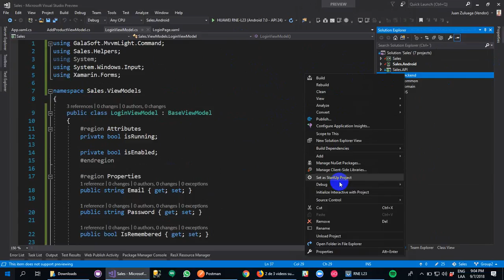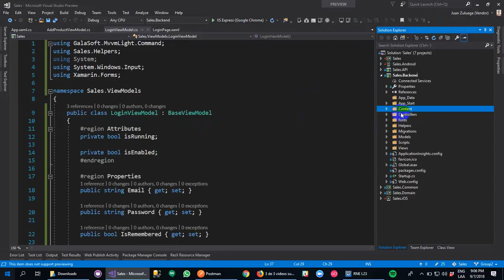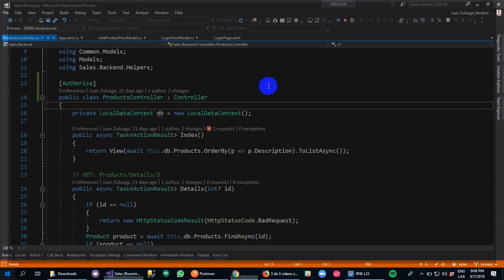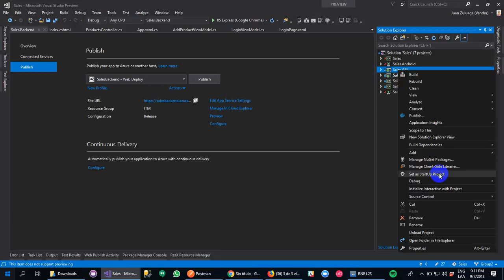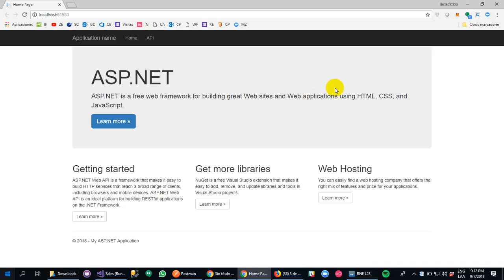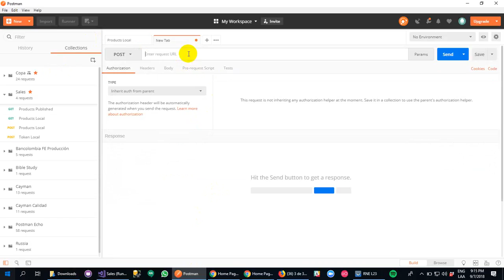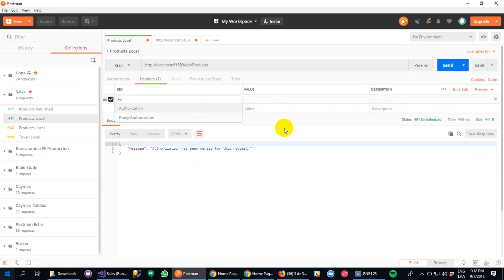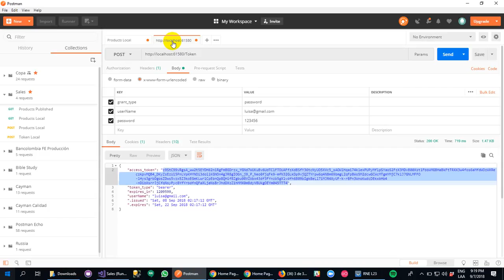Tutorial 56 - Part 36 - Asegurar los servicios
Ahora vamos a asegurar los servicos para generar el Toekn de seguridad